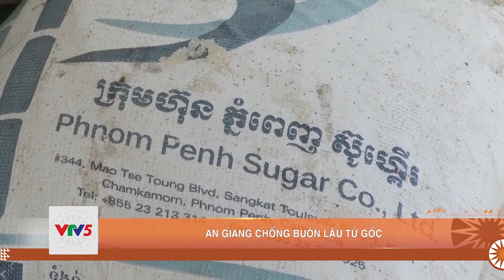AN GIANG CHỐNG BUÔN LẬU TỪ GỐC | VTV5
Ứng dụng công nghệ vào việc truy bắt để hạn chế rượt đuổi các đối tượng buôn lậu, giúp giảm thiểu nguy hiểm cho cán bộ, chiến sĩ làm nhiệm vụ. Ngoài ra, ngành chức năng phải phối hợp tốt với quần chúng nhân dân để bà con nâng cao cảnh giác và tích cực tố giác tội phạm, vận động người dân sống khu vực biên giới không tiếp tay cho buôn lậu.